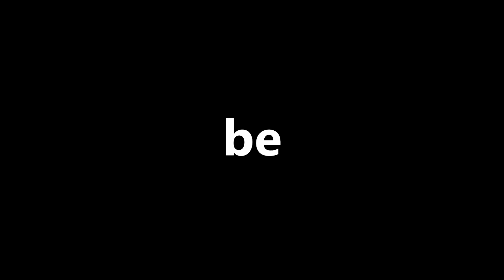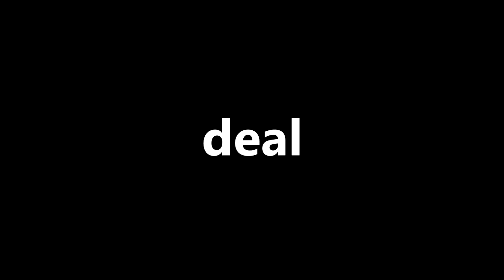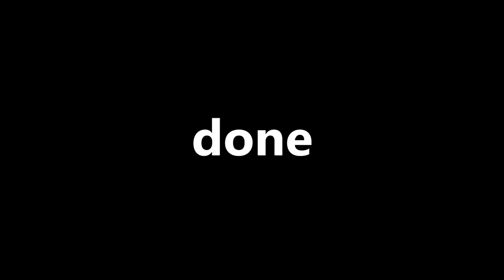[Bloopers] - Minecraft 1.8 in 60 Seconds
It took a while to look through all the recorded audio, but at last here are the bloopers for the Minecraft 1.8 in 60 Seconds video. Enjoy! :D